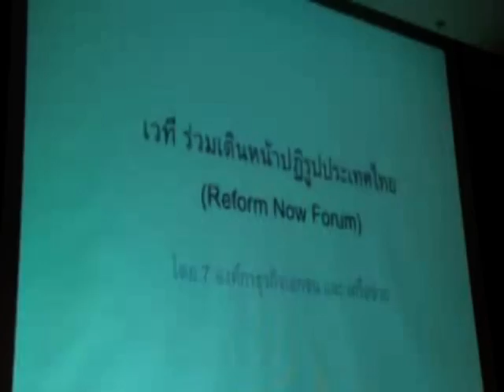Reform Now Forum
เวที ร่วมเดินหน้าปฏิรูปประเทศไทย (Reform Now Forum)  โดย 7 องค์กรธุรกิจเอกชน และ เครือข่าย ที่ ห้องมิตติ้ง 2 ศูนย์ประชุมแห่งชาติสิริกิติ์ Photographer
 ชาญณรงค์ พรดิลกรัตน์ (Charnnarong Porndilokrad)